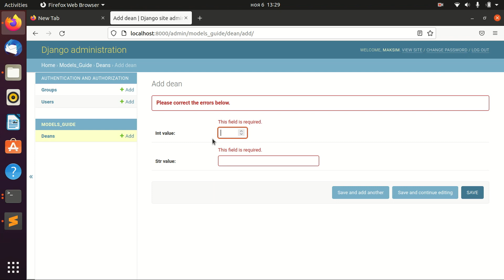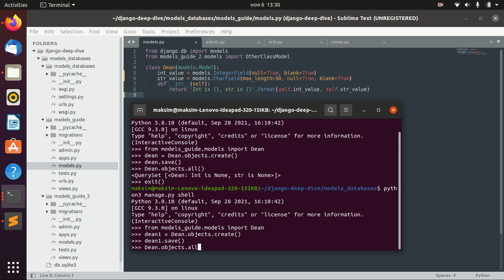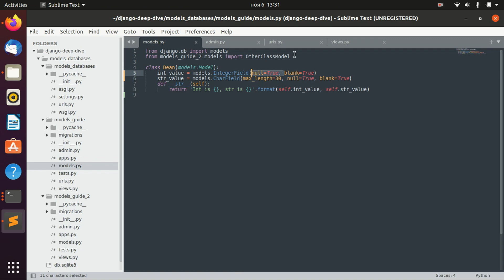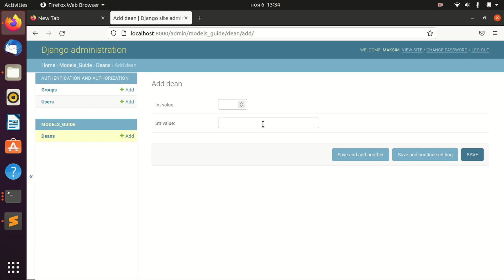Django Full Course - 1.3 - Model fields. Difference between blank and null options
This is a video about blank vs null options in Django model fields.